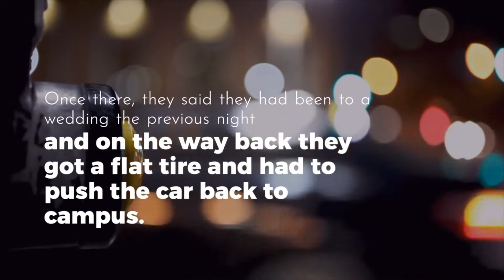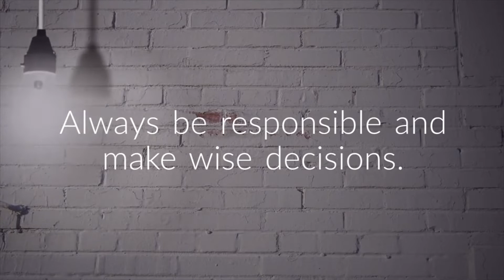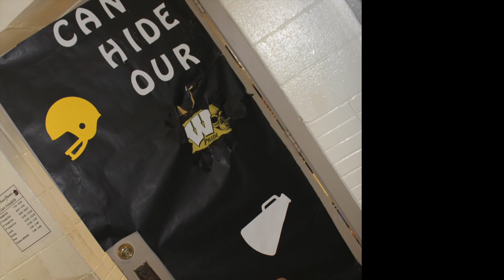Wed , Oct 16, 2019